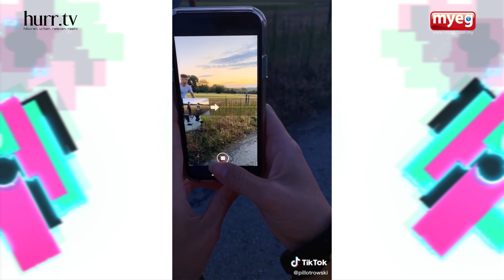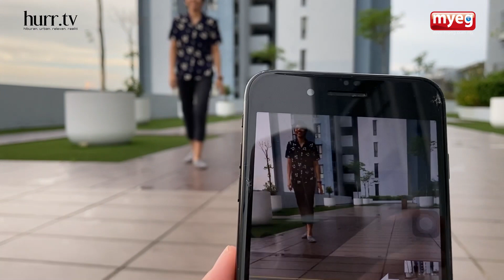Hidup Tiktokers! Tiktok Viral? | Barang For U 2 See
Korang ingat senang ke nak jadi TikTokers ni? Cuba korang pulak try tiru video dorang, tengok jadi ke tak jadi? Minggu ini dalam Barang For U 2 See, jom kita layan Sara, Faa, Fahmie & Nadi buat challenge tiru tiktok yang trending!

Halahhh macam-macam ragam bebudak ni semua kan. Ada yang buat drink challenge, game challenge, hack challenge, dance challenge, ikut engko lah dik nak buat yang mana satu. Yang penting, jangan ada yang termuntah sebab cringe! 😂